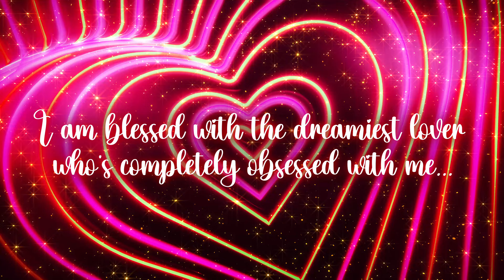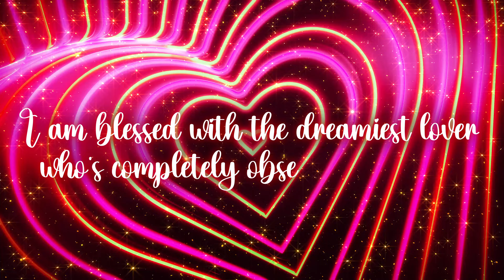I am blessed with the dreamiest lover! ♡ ROBOTIC 1 Affirmation Meditation. Supraliminal + Subliminal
❤️Benefits: Simple 1 affirmation to manifest a dreamy lover who is completely obsessed with you! Can be a new SP or an existing SP.

❤️Unisex
❤️Desired results only! Results that will make you happy!
❤️Works for multiple SP's if desired.

❤️*Audible & Silent Affirmations*
♡ I am blessed with the dreamiest lover who's completely obsessed with me.

1️⃣ Audible affirmations (supraliminal) focuses and calms the conscious mind
2️⃣ Silent affirmations (subliminal) saturates the subconscious mind
3️⃣ Visual subliminal messages going straight into your unconscious mind without resistance

✨The combination of all three delivers potent, super powerful & fast results. Completely saturating your mind from every angle.
✨This also works if you aren’t paying attention to it, like a subliminal would.
👂Just listen and release all efforts, let the video work it's magic!
✨Silent booster and limiting beliefs flush is included, manifesting unmistakable results into your reality with every listen.

🥂I hope you enjoy this affirmation meditation!